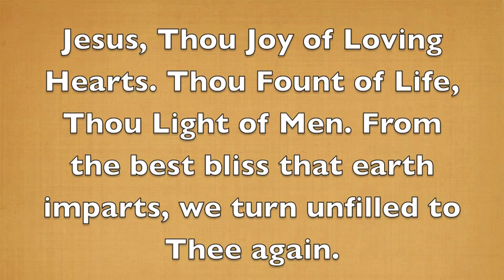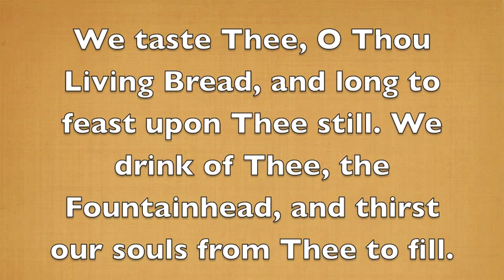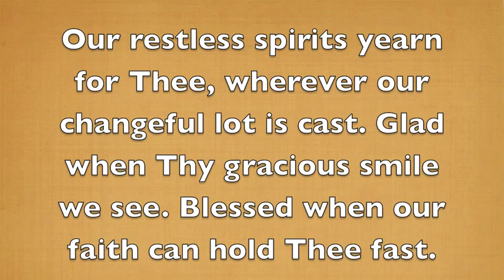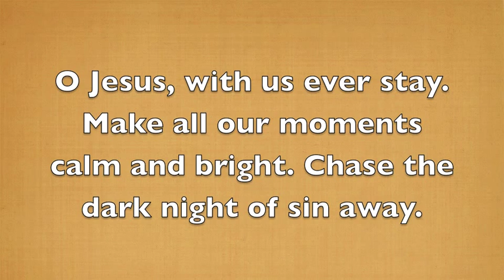Jesus Thou Joy Of Loving Hearts - Red Mountain Church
A lyric video of the Red Mountain Church version of Jesus, Thou Joy of Loving Hearts.